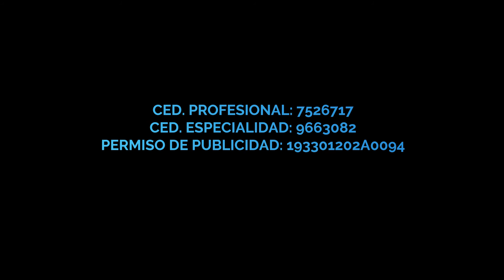Tomografía de Retina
La tomografía de retina nos permite ser más exactos en distintas enfermedades, como las que se presentan por la edad o diabetes ¡Conócela!
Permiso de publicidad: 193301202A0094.